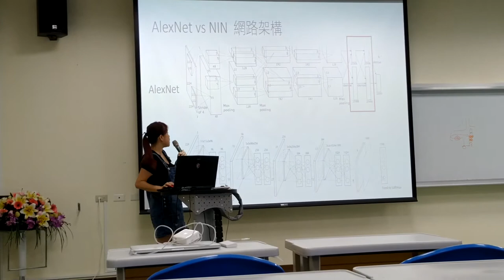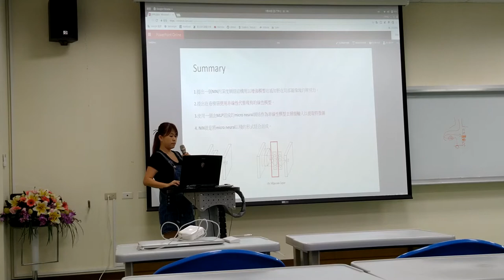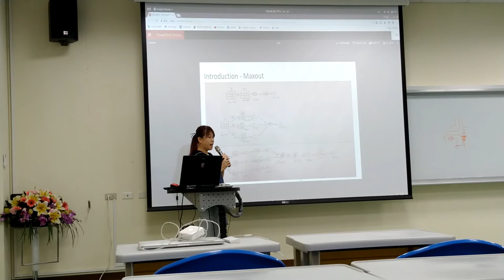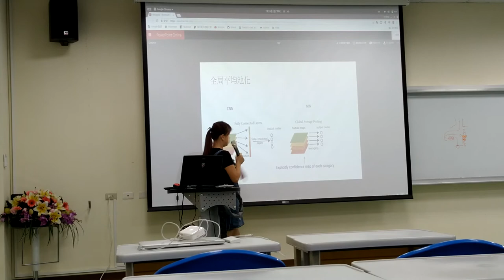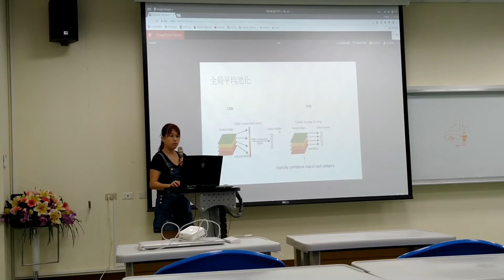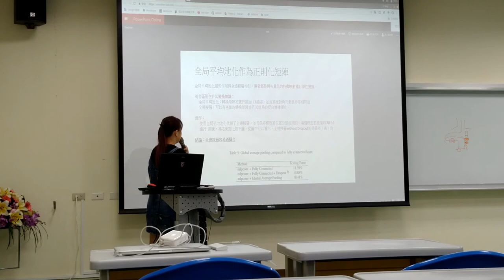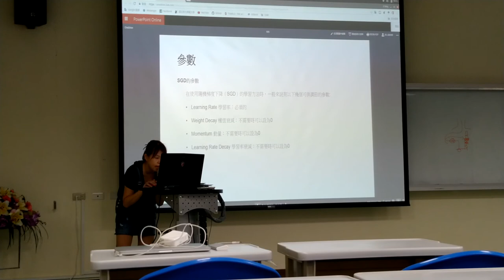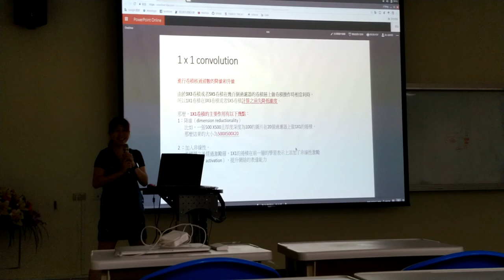[Meetup] Network in network - Anna Lee